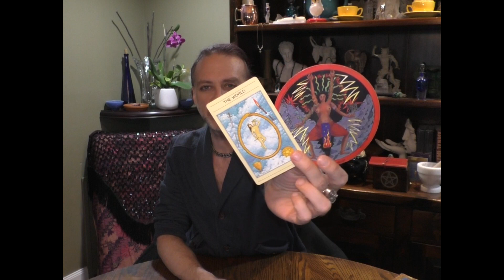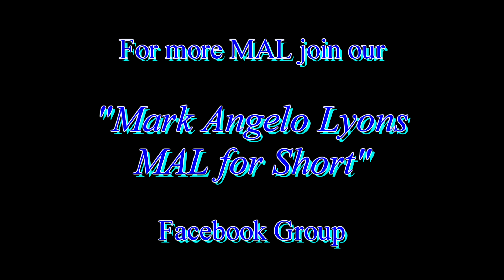AQUARIUS: NEW MOON-FULL MOON, MARCH - APRIL 2020= ABUNDANCE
This video is for AQUARIUS Sun, Moon, Rising signs
for the New Moon in Aries 3/24/2020 - the Full Moon in Libra 4/7/2020.
Read on for more info on me, my work & how to book a personal read
in person or via Facebook Messenger, Skype or phone. - MAL